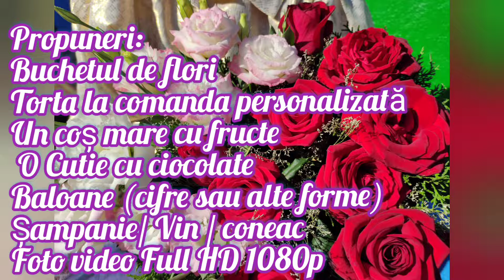Surprize muzicale în MD